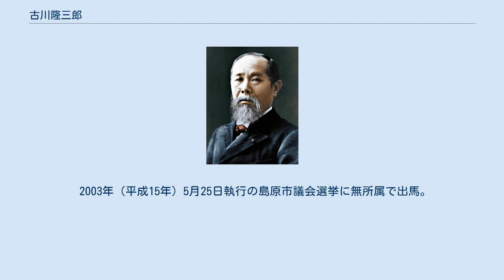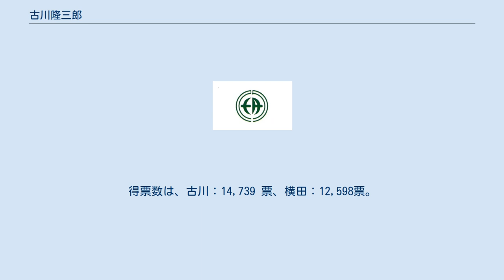古川隆三郎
古川 隆三郎（ふるかわ りゅうざぶろう、1956年6月30日 - ）は、日本の政治家。
長崎県島原市長（3期）。
元島原市議会議員。
 長崎県島原市出身。
島原市立第三小学校、島原市立第二中学校、長崎県立島原高等学校、福岡工業大学卒業。
 2003年（平成15年）5月25日執行の島原市議会選挙に無所属で出馬。
新人であるにもかかわらず、トップ当選を果たす。
2007年（平成19年）5月27日執行の同市議選において2期目の当選。
 2008年（平成20年）11月30日執行の島原市長選挙に無所属で出馬。
新人で元長崎県職員の横田修一郎に僅差で敗れる。
得票数は、横田：14,551票、古川：13,343票。
 2012年（平成24年）12月9日執行の同市長選挙に再び無所属で出馬。
民主党、自由民主党、公明党の推薦を受けた現職の横田修一郎を破り、初当選。
得票数は、古川：14,739 票、横田：12,598票。
 2016年（平成28年）11月20日告示の同市長選挙は自民、公明の推薦を受けたが、他に立候補の届け出は無く無投票で再選。
同市長選での無投票は16年ぶり。
 2020年（令和2年）無投票で3選。